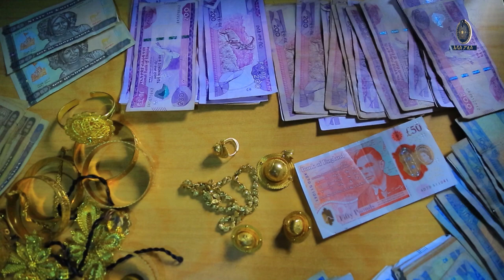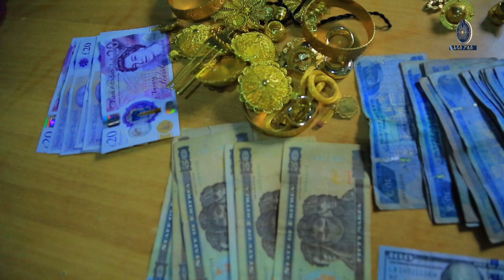በተመሳሳይ ቁልፍ በር በመክፈት ወርቅ እና ገንዘብ የሰረቀው 25. 1 .2017